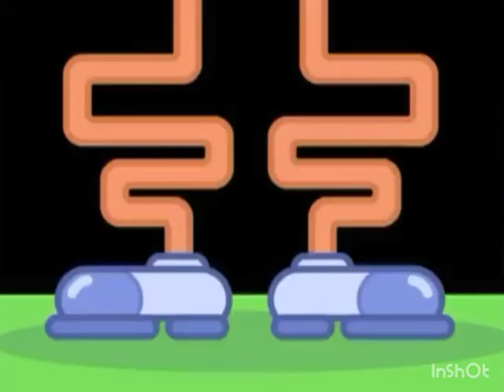Wow wow wubbzy kooky is cool song